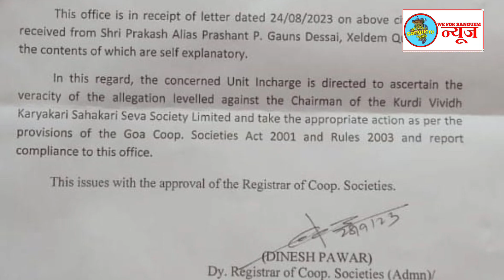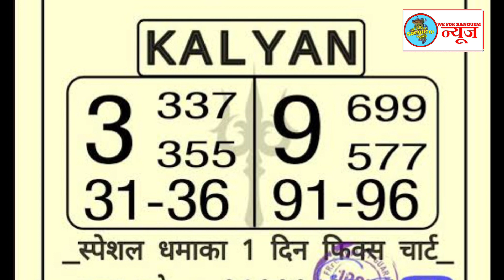🔴🎤WE FOR SANGUEM UPDATE.